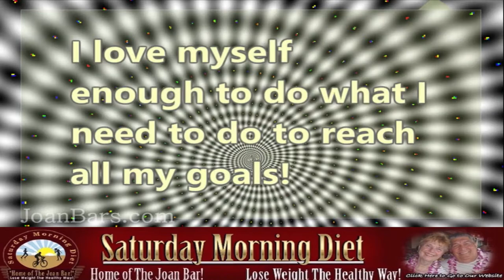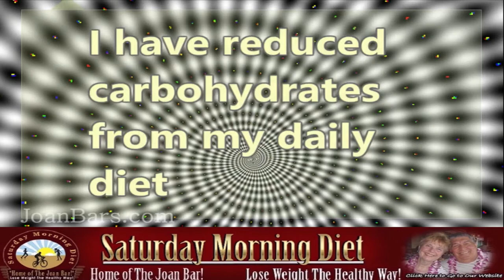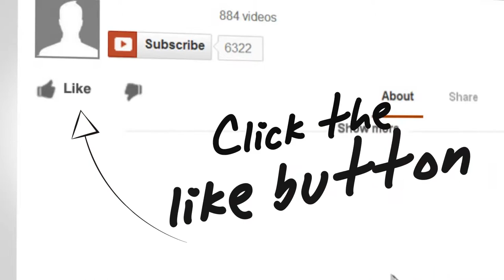Positive Thoughts For Joy and Weight Loss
Sit in a comfortable chair with your back supported.
• Focus your attention effortlessly on a spot opposite you slightly above eye level.
•Slowly, take three deep breaths.
• As you inhale your third breath, hold it for three seconds, and count backwards: 3, 2, 1
• Close your eyes, exhale, RELAX, and allow yourself to go into a deep, sound, hypnotic rest.
• Slowly count to yourself,  from 10 to 1.
After you have finished counting, give yourself some of the positive suggestions below. Use as many as you wish. Mix them up throughout the week or focus on one and repeat it several times to yourself. Or maybe you have a favorite affirmation that you already repeat to yourself each day. You can incorporate that into this routine.
“Every day, in every way, I am getting better and better”
“Every day, in every way, I am healthier and healthier”
“I am relaxed”
“I am confident and resourceful”
“I bring to me the people, places and situations needed to achieve my goals”
“I will reach my goal weight and keep it off”
“I love myself enough to do what I need to do to reach all my goals!”
“Everyday and in every way I am approaching my ideal weight”
“I love being physically fit and I lose enough weight so that I am at my ideal weight”
“My metabolism rate is at its optimum and it helps me in reaching my ideal weight”
“I love eating healthy food and it helps me reach my ideal weight”
“ I love exercising daily and it helps me reach my goal weight”
“I am physically active person and that helps me reach my ideal weight”
“Everyday and in every way I am getting slimmer and fitter”
“I have reduced, carbohydrates from my daily diet”
“Life is beautiful, and I enjoy life by staying fit and maintaining my ideal weight”
“I love myself unconditionally!”
Go to SaturdayDiet.com to review our new and improved Weight Loss eCourse Packages